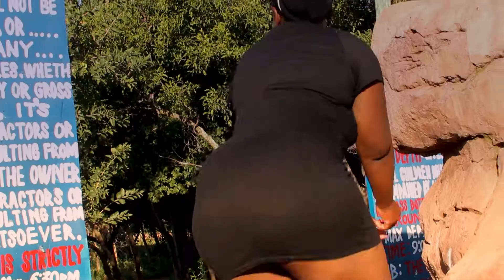Shantel chamubidigori full music video May 2021